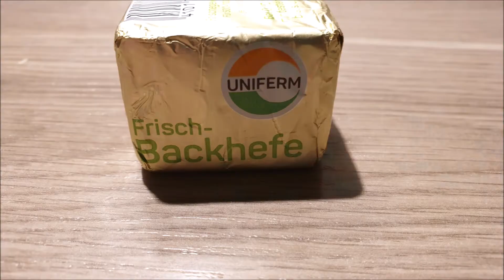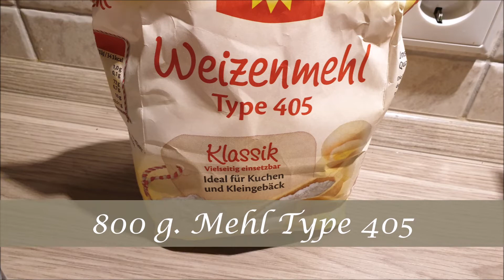Neujahrszopf Zopf der Gerd macht's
Musik A beateful memory Dag reinbott TerraSound.de